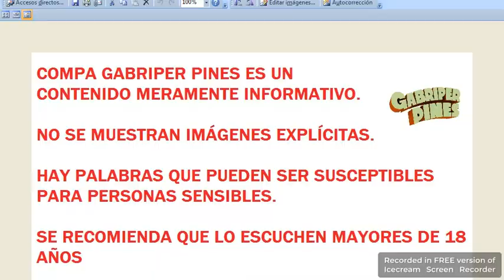EU bloquea importación de aguacate michoacano, por 'incidente' en Aranza, Paracho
Foto: Enrique Hidalgo/Proceso
Fotos al interior: Enrique Hidalgo/Proceso/Cuartoscuro